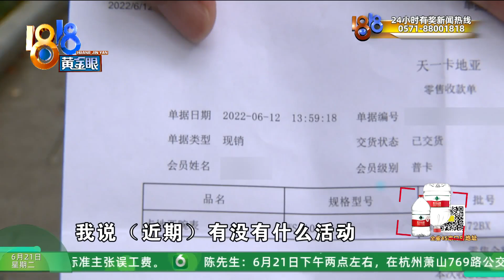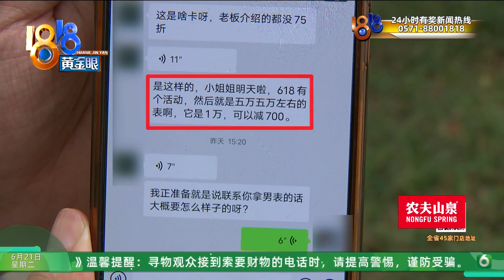买之前特意问，买之后有“满减”？【1818黄金眼】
【买之前特意问 买之后有“满减”？】王女士最近买了一块卡地亚手表，说是购买时专门问过销售，近期有没有什么优惠活动，对方回答没有。结果过了不到一个星期，销售告诉她有优惠活动了。听了对方的解释，她有疑问。

新闻标签：